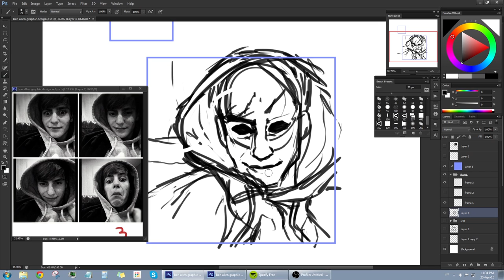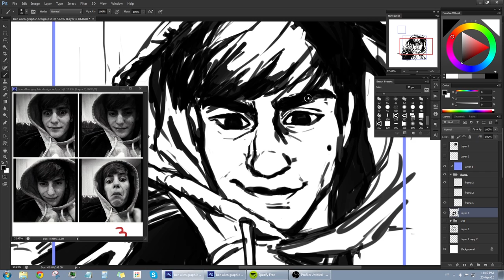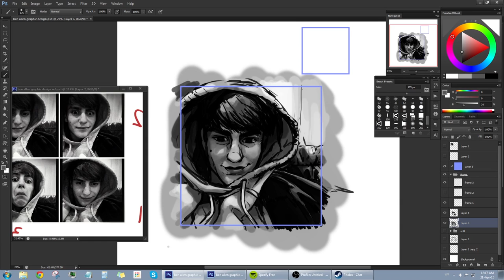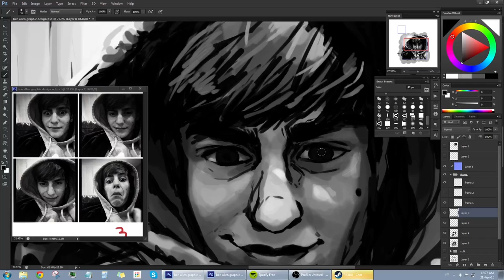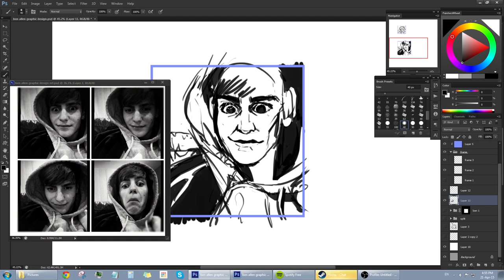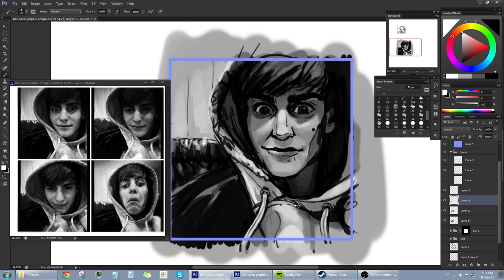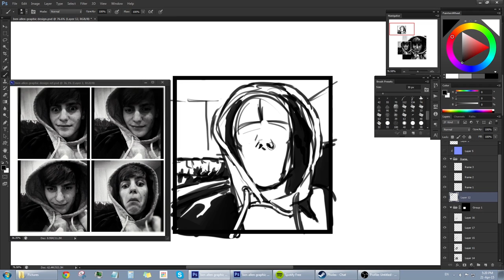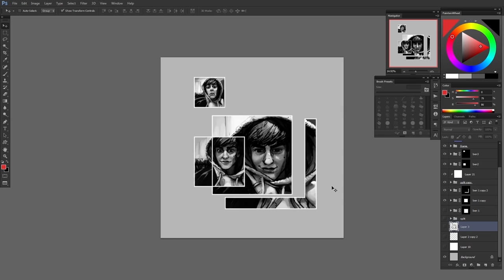Ben Allen Photo Study Painting Timelapse